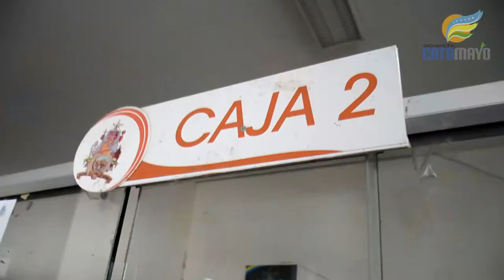Pago del impuesto predial año 2018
El pago de los impuestos prediales urbanos y rústicos ya se registra en las ventanillas de recaudación de Gad municipal de Catamayo, Yadira Riofrío directora financiera de la entidad, explicó que quienes cancelen en los primeros quince días del mes de enero, se acogerán al descuento del 10%.
En cambio, quienes realicen el pago desde el mes de julio en adelante, ya no tendrán descuento sino más bien un incremento.
El horario de atención es de lunes a viernes de 08h00 a 17h00 de forma ininterrumpida, al momento están habilitadas tres ventanillas para que los contribuyentes realicen el pago del impuesto predial urbano y rústico.